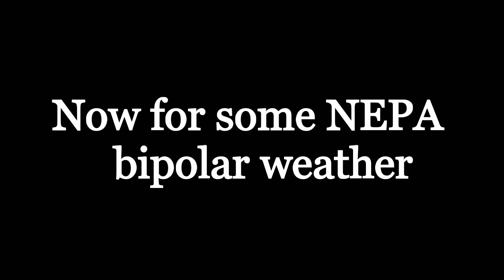MY CAR GOT TOWED!!! Vlog#5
A day filled with bad weather , fun times and a crazy end.